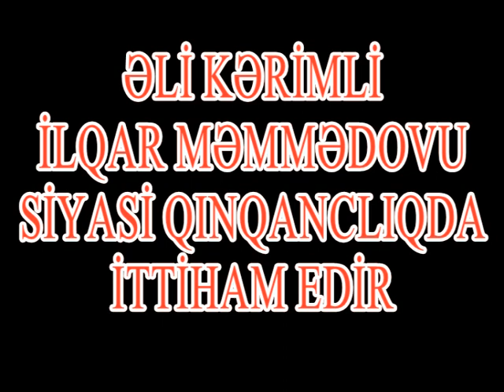REAL-ın NÜFUZU ARTIR, ƏLİ KƏRİMLİ QORXUR VƏ BAŞ CƏBHƏÇİNİN DAĞIDICILIQ CƏHDLƏRİ